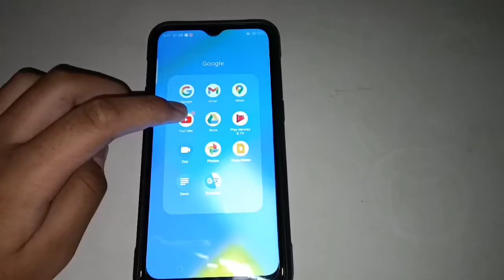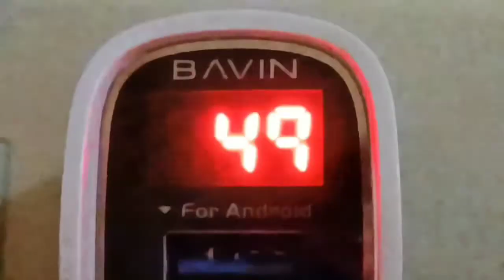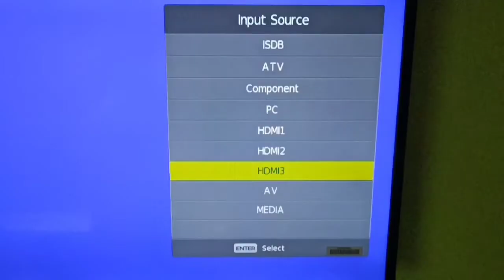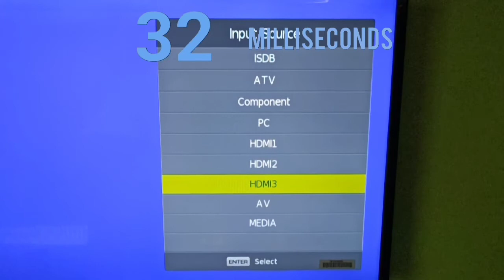Slow motion video at 960 FPS